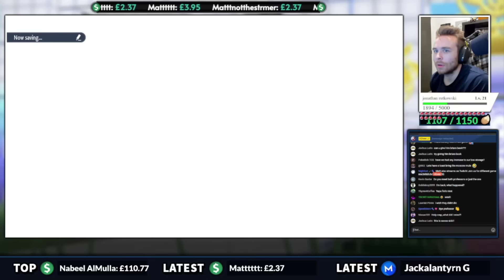What Happens When You Take Terapagos To The Crystal Pool After The Indigo Disk DLC?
What happens when you take Terapagos to the crystal pool in kitakami after completing the indigo disk DLC?

Pokemon Scarlet & Violet DLC -
The Pokemon Scarlet and Pokemon Violet DLC will be the newest chapters in the Pokemon series! They are coming to Nintendo Switch later this year.

The Teal Mask DLC -
In this year's annual school trip, students from various schools - including you! - will be sent to the land of Kitakami, where people live at the feet of tall, towering mountains and the tranquil landscape is teeming with nature unfamiliar to Paldea, flourishing among rice paddies and apple orchards. At this time of year, the villages hold festivals, bustling with all kinds of stalls and stands. Make new friends and meet new Pokemon as you unravel the old legends of Kitakami.

The Indigo Disk DLC -
In this adventure, you'll be transferred from Naranja Academy to its sister school, Blueberry Academy. Unlike Naranja Academy, with its long and rich history, this school was only recently established and has a focus on teaching Pokemon battles. What's unique about Blueberry Academy is that a large part of it is actually in the sea! Attend lessons, mingle with the local students and experience a new school life that's anything but ordinary.

On this channel you will find Pokemon news about the new Pokemon games, Rumors & Leaks for Pokemon Scarlet & Violet DLC, Reactions to new trailers and much more! We'll be keeping you up to date with everything to do with Pokemon so make sure to stick around to hear all of the latest news!